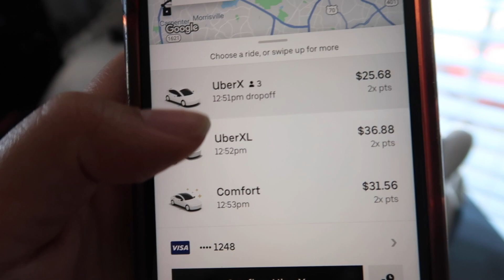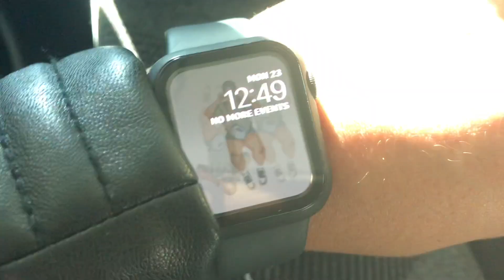HAIR TRANSFORMATION/ FIRST TIME DYEING MY HAIR ll Katherine Guerrero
Hey everyone! Welcome to another video with me. For today's video we have a lovely vlog in store. I took you guys along with me to dye my hair for the first time! I got a blondish balayage and I absolutely loved the way it came out! Big shout to Jordan, my hair stylist, she's really the best at what she does. 10/10 recommend

Instagram, Twitter, Tiktok- @Kguerrero__ (2 underscores)

Jordan's (my hairstylist) Instagram: @blownaway.by.j

Thank you so much once again! Much love, Katherine Guerrero